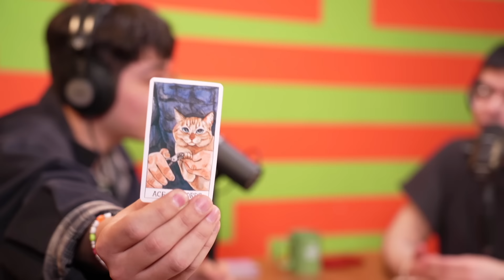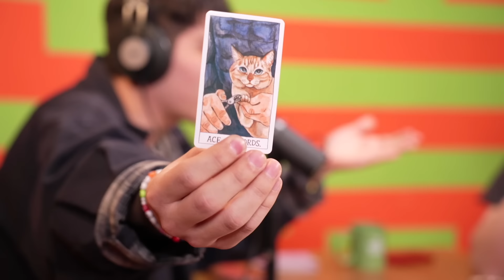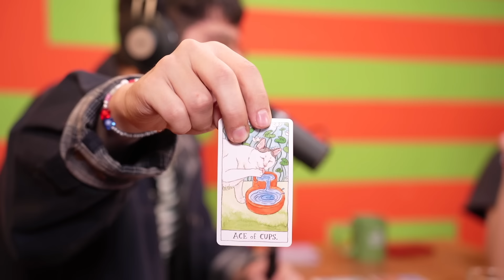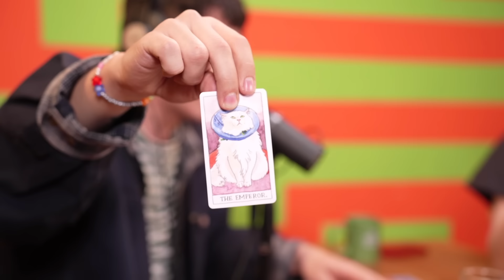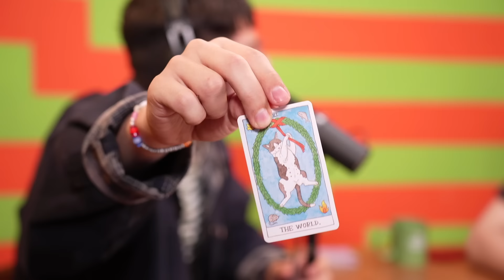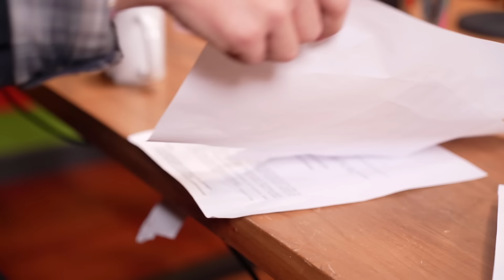TRANKI PIOLA - Los Sueños | EP 09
En este meta-episodio, Cristóbal y Roberto se desnudan (figurativamente) y y exponen sus sueños más íntimos.